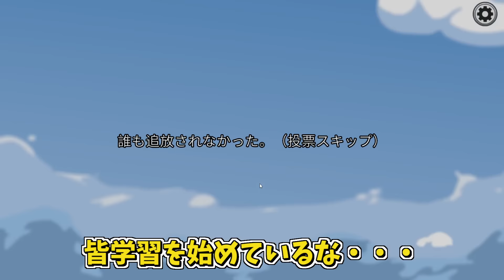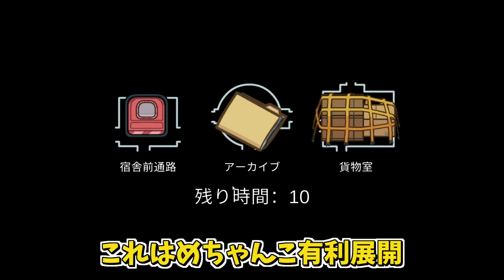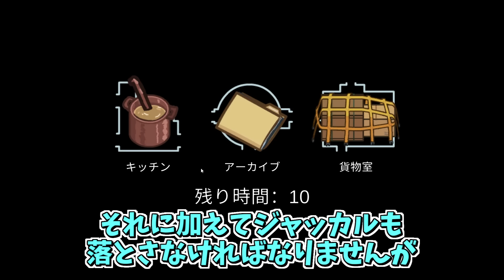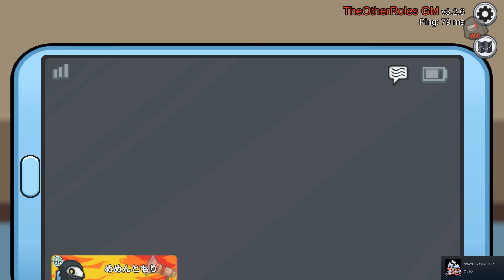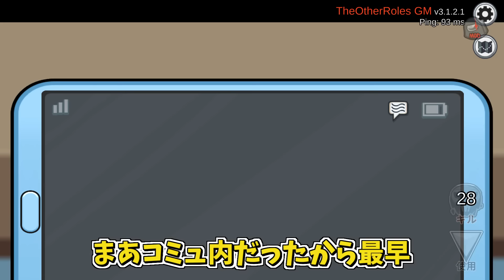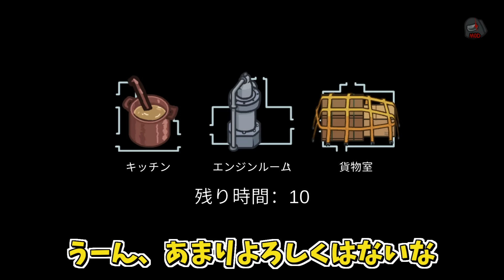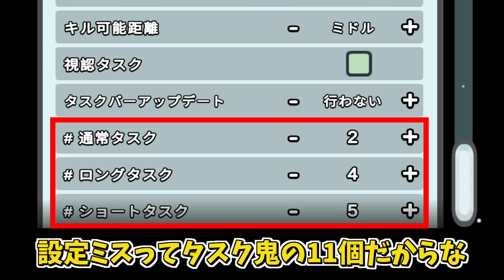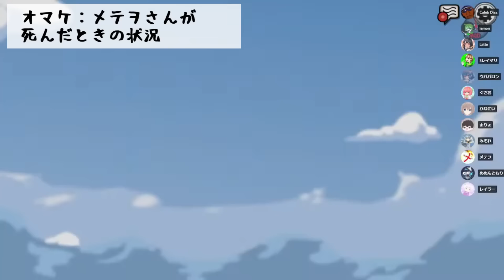【Among Us】インポスター回のみをまとめました！めめ村アモアス総集編！【ゆっくり実況】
100本記念🌟

7:3くらいで挙げてます～🌌

AmongUs/Fall Guys/マリオカート/Gartic Phone 等がメインです。

ED曲：Lamp / by beco(騒音のない世界)様